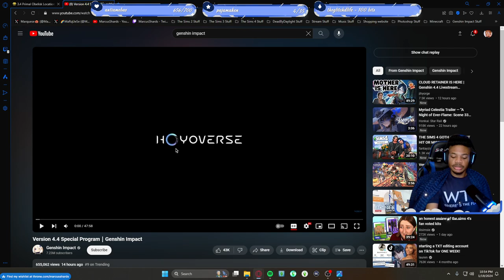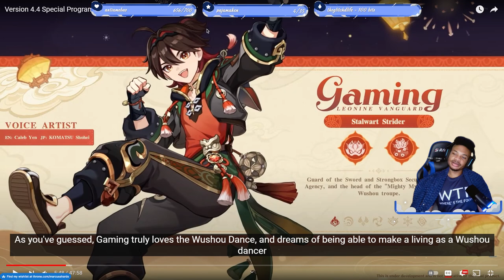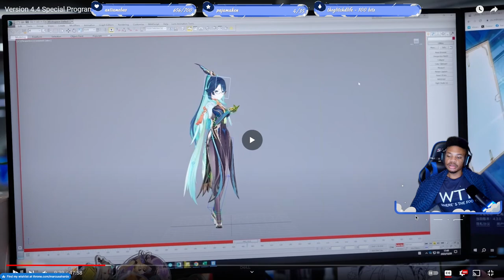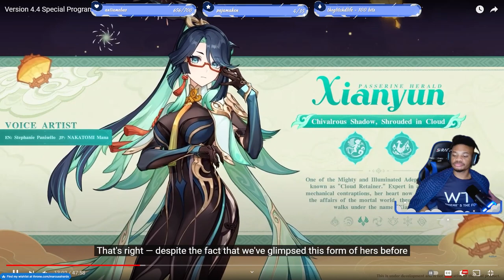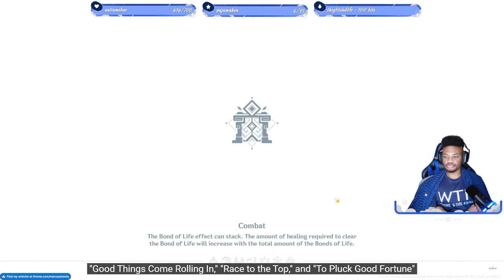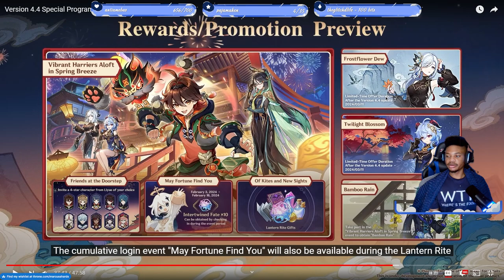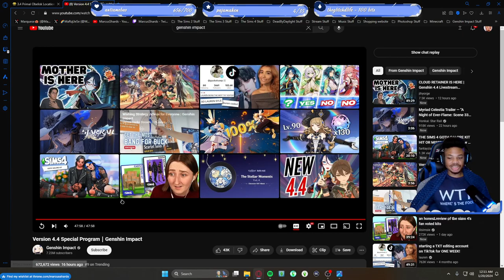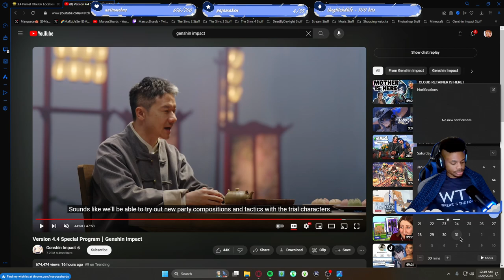Cloud Retainer is Bayonetta!? | Genshin Impact Version 4.4 Special Program!! LANTERN RITE!! REACTION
💎 What's Going On: Watching the Genshin Impact 4.4 Special Program